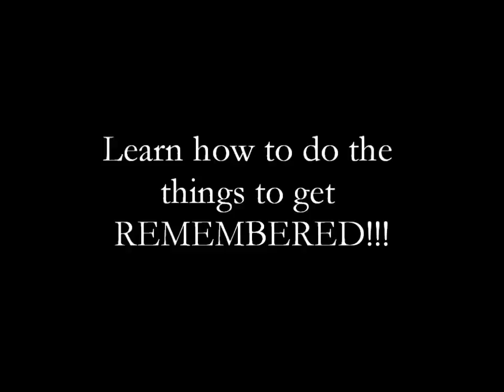How Can You Get a Referral Source to Remember You?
In this weeks episode of the Home Care Marketing talk show "A Drink with the Hurricane", Steve the Hurricane talks about a trick to get remembered by your referral sources.  This trick is called "Risk Being The Fool".  Earlier this year he posted about how he stood on a chair/table at a networking event to get remembered, here he talks about the importance of doing things regularly to "STAND OUT" from the competition and get REMEMBERED!!!

Check it out, and if you want to learn more about this and other ways to promote your Home Care, Private Duty, or Hospice business, we recommend you attend the Hurricane Marketing Boot Camp in January.  It will be the event of the year!!!  We hope to see you then.